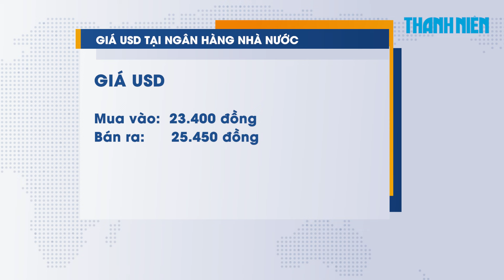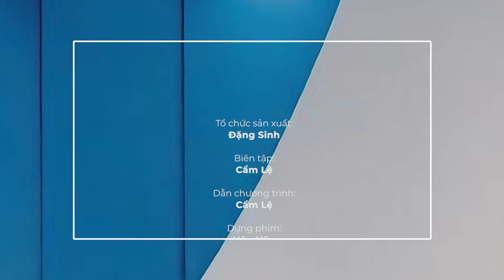BIẾN ĐỘNG VÀNG ngày 28/10: Giá vàng nhẫn có bám sát khi vàng miếng SJC đứng yên 5 ngày?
Giá vàng trong nước đứng yên dù trên quốc tế, vàng đã giảm mạnh hơn 13 USD/ounce trong những giờ qua. Điều này dẫn đến giá vàng trong nước đắt hơn quốc tế lên 5,1 triệu đồng/lượng thay vì 4,7 triệu đồng/lượng trước đó.

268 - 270 Nguyễn Đình Chiểu, Phường Võ Thị Sáu, Q.3, TP HCM